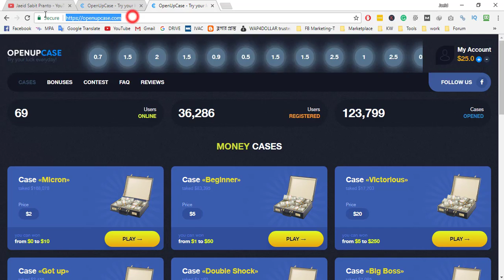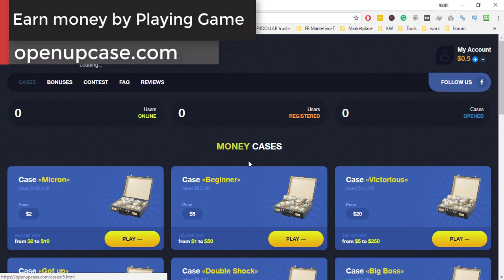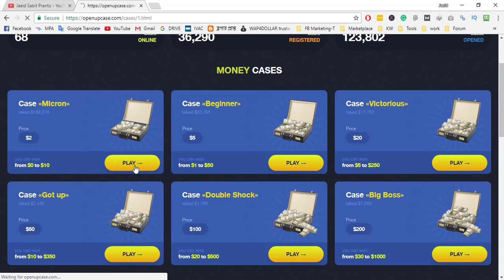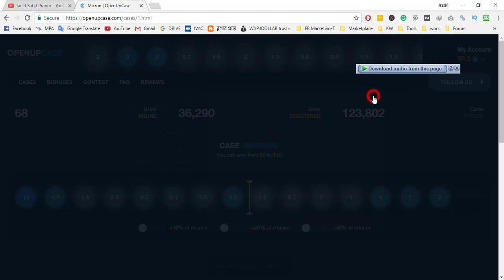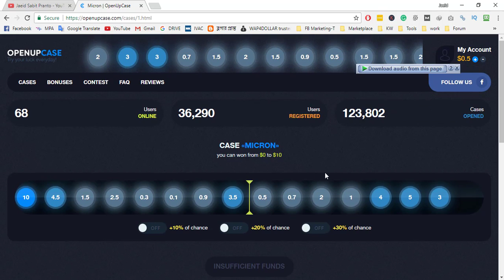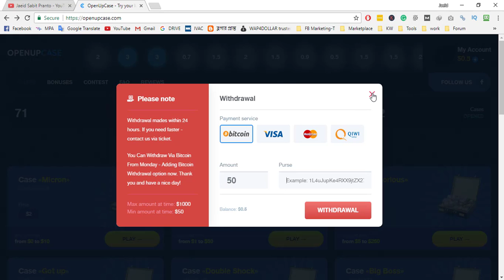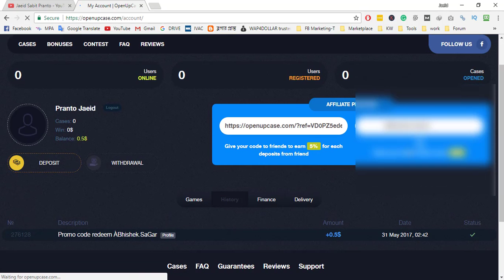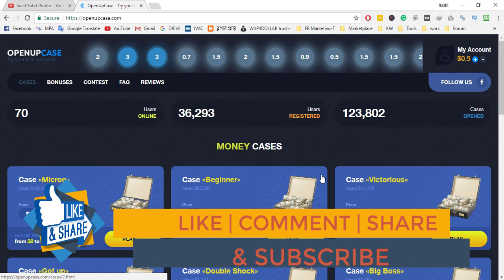Playing Game and Earn Money- গেম খেল, টাকা কামাও । OpenupCase । Unlimited Bitcoin Earning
Aj apni apnader majhe share korbo kivabe ekta website theke simple game khele $$ income korben easily. Tahole Puro Video ta dekhun r sobar sathe Share korun.

Apni Chaile Direct openupcase.com Theke o khulte paren (se khetre kono Bonus paben na )

Thanks and Love My Chanel

Again Thanks :)